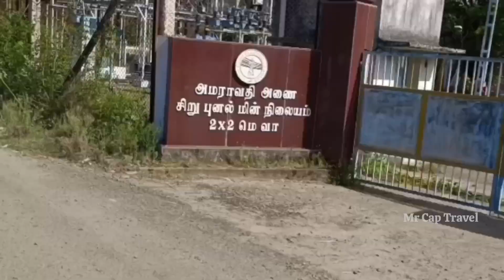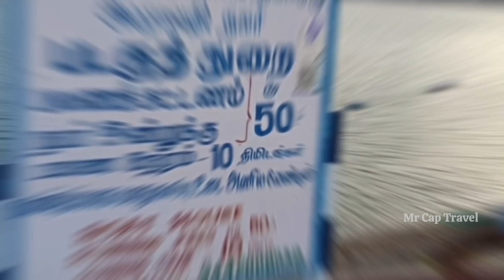அமராவதி அணை சுற்றுலா 🏞️🌄Boating in Amaravathi Dam-udumalaipettai 🚣🛶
ABOUT THIS VIDEO 📍👇👇

அமராவதி அணை (Amaravathi Dam)  இந்தியா  தமிழ்நாடு  திருப்பூர்  மாவட்டத்தில்  உள்ள  உடுமலைப்பேட்டை  வட்டத்தில்  இருக்கும்  இந்திரா காந்தி  வனவிலங்கு  ஆய்வகம் மற்றும்  தேசியப்பூங்காவில அமைந்துள்ளது. உடுமலையில் இருந்து தெற்கே  தேசிய  நெடுஞ்சாலை  17இல் 25 கிபி (15.53 ) தொலைவில்  உள்ளது   அமராவதி ஆற்றின் குறுக்கே கட்டப்பட்ட ஆழமான அணையால் பரந்த நீர்த்தேக்கம் ஏற்பட்டுள்ளது. இங்கு தென்னிந்தியாவின் இயற்கைச்சூழலில் வளர்க்கப்படும் மிகப்பெரும் முதலைப் (Mugger Crocodile) பண்ணை உள்ளது. பல்வகை மீன் இனங்களும் இயற்கையாக வளர பாதுகாப்புக் கொடுக்கப்படுகிறது.

             VIDEO LINK 📍📍👇👇

(1)
முதலை பண்ணை அமராவதி | crocodile farm in amaravathi

 (2)
 பாட்டி கடை மீன் குழம்பு  அமராவதி 👇👇

 (3)
  crocodile farm 👇👇

 (4)
 திருமூர்த்தி மலை படங்கள்  | thirumoorthi malai movies 👇👇

 (5)
  திருமூர்த்தி மலை History 👇👇

All Friend i uploaded Video any mistakes in our Videos Please tell our feedback in Comment Sections

welcome... 🙏🙏🙏

This is my channel Mr.cap Travel. MR CAP TRAVEL is a channel with my Vlog, live Stream challenges only entertainment channel like Street foods, Village foods, Travel foods, Hotel foods etc...

Street of Festivals  Grand festivals happening in the local streets  here I got an opportunity to explore these festivals on digital platform like YouTube  Small temples celebrate their special pooja every year in a grandeur manner Showcasing this in the digital world where millions of people watch it. People will get to know about the different rituals and culture ...

Hey guys if you have enjoyed this video. then don't forget to hit the link button and do share it with you friends...

              MR CAP TRAVEL🙏